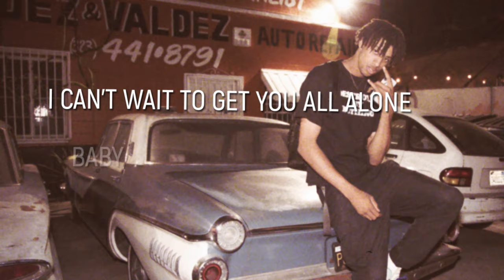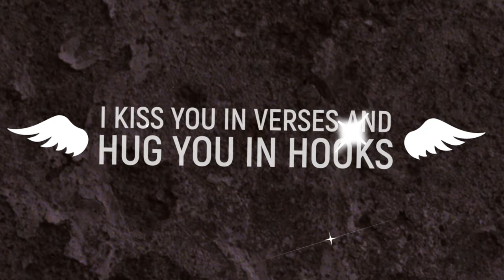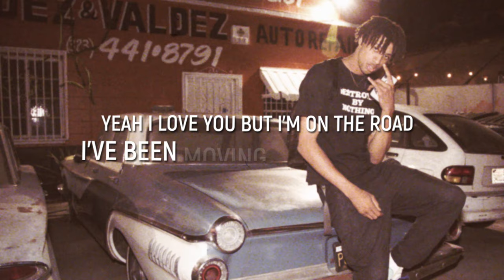Kofi - Nuff Talk (ft. Rodney) [Official Lyric Video]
Let me know what you think of the lyric video in the comments 🔥

Lyrics:
Yeah,
Yeah you
My girl, my girl

Girl You got it
Cute face, Hot body
Too perfect, never moving, too thotty
Whipped me, so fast, Bugatti
(Girl I’m crazy about you)
You me, we are, iconic
Bubblin, you gin, I’m tonic
Drunk off, your love, ironic
(Cause I don’t really love to drink)

Yeah I love you but I’m on the road

Baby you’re so sweet yeah
Said that I want you from a long time
Been on the move for a long long time
Don’t gotta fake it, you know you love me
Love when you’re naked and feeling on me
It’s been a while since I loved you down
Know I’m the only one to hold you down

Yeah I love you but I’m on the road (I’ve been moving)
I’ve been moving international
I wanna fuck you on the regular
I can’t wait to get you all alone
Baby when you come through, nuff talk (Nuff talk)
Nuff talk (Nuff talk)
Nuff talk (Nuff talk yeah yeah)
When you come through, nuff talk (Nuff talk)
Nuff talk
Nuff talk

Aye, Baby girl cause I’m,
Out in La tour dates getting booked
Only time that we talk in the songs that I cook
I kiss you in verses and hug you in hooks
(Cause I’m crazy about you)

Scared you’re gonna find a new man and runoff
Fucking with my head, nuff henny get done off
Irreplaceable, You a dime piece, 1 off
When I met you all tings got cut off

Baby when you come through nuff talk
Nuff talk
Nuff talk

When you come through, nuff talk
Nuff talk
Nuff talk
(We could let our love talk)

Yeah,
Yeah yeah, yeah yeah